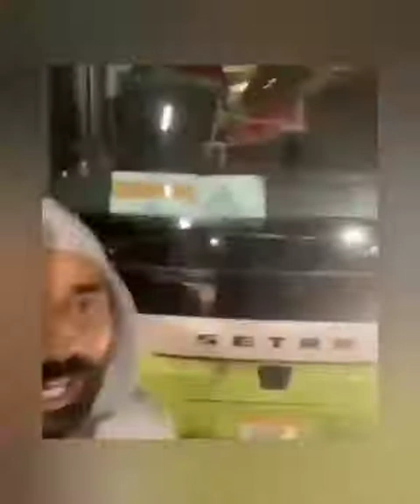Pakistani tiktokers & celebrities making meme on ye Hamari car hai ye hum Hain or ye pawri horahi h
Pakistani tiktokers & celebrities making meme on ye Hamari car hai ye hum Hain or ye pawri horahi h viralmeme​​ pawrihorihai​​ shahidkapoor​